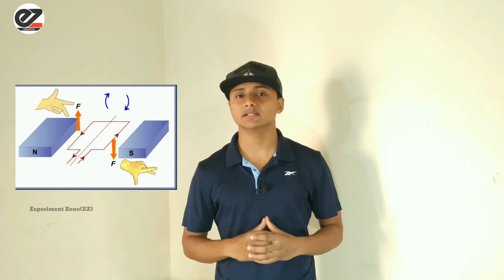D.I.Y. DC Moter | HOW TO MAKE ELECTRIC MOTER AT HOME.|Experiment Zone (EZ).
. Thankyou viewers.
In this video l am making a little model of electromagnetic induction.We can also call it D.I.Y. DC Moter or we think that 'HOW TO MAKE ELECTRIC MOTER AT HOME.' In this video I am making a moter using insulated copper wire and regular use battery AAA.